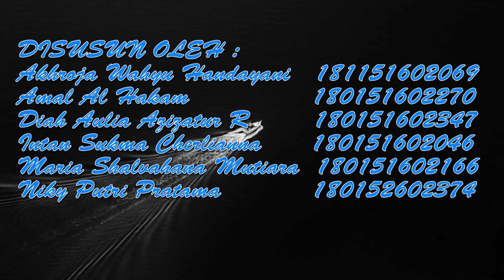Menemukan Volume Kubus dan Balok